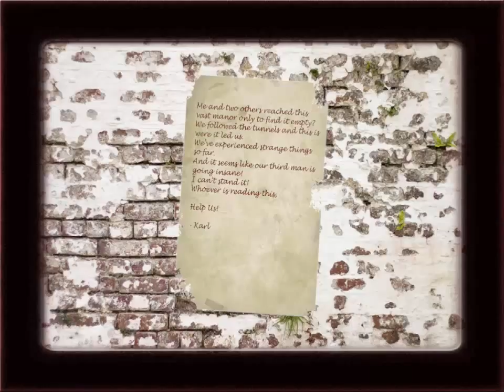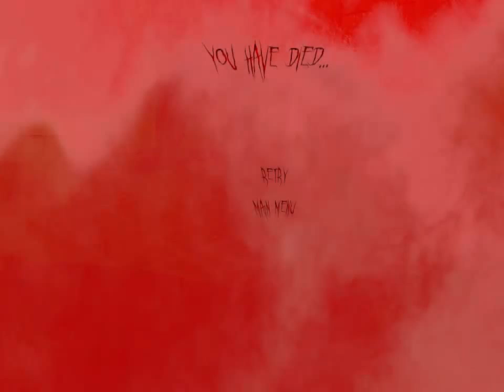Let's Play The Forgotten Ones #4 [Türen und allerlei!]